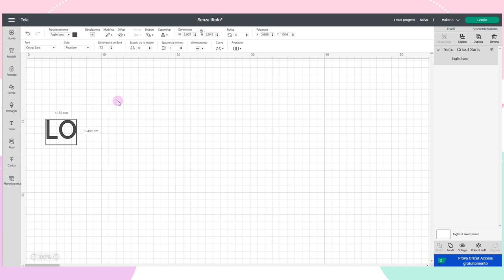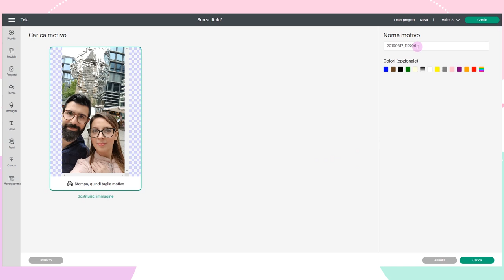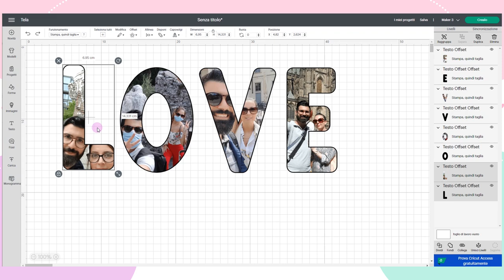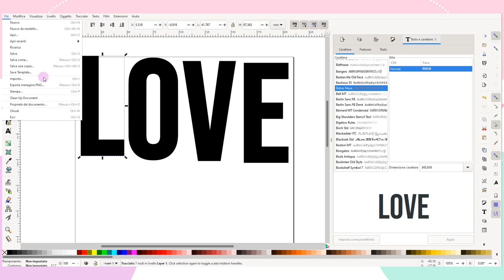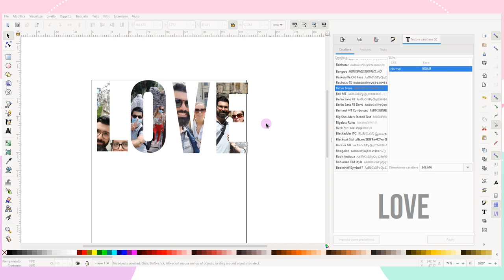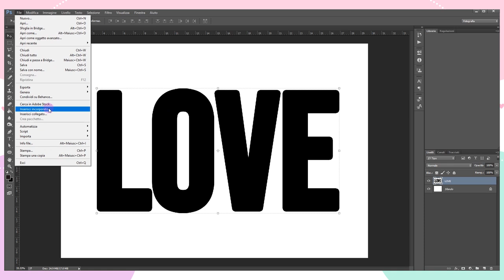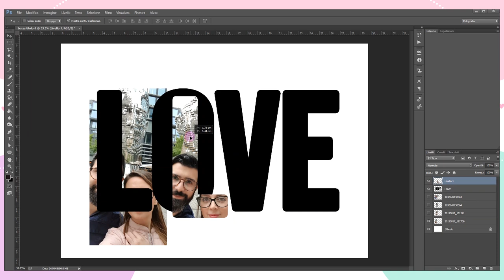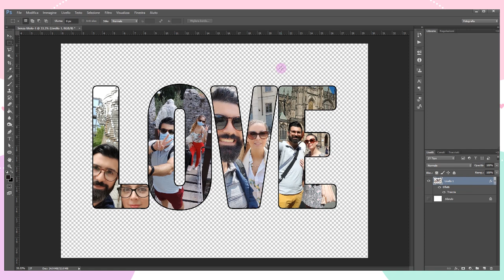Scritte con Foto all'interno - Tutorial Design Space, Inkskape, Photoshop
★AMAZON FINDS★

★ETSY SHOP★